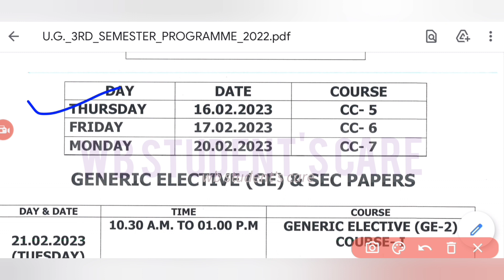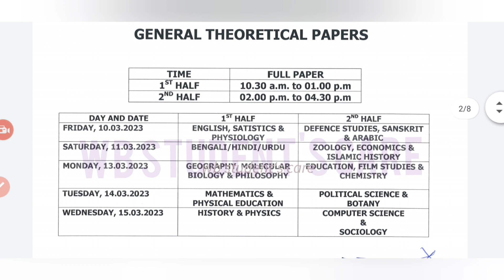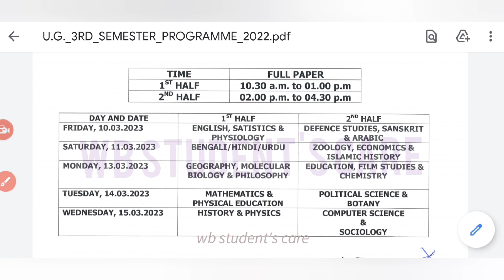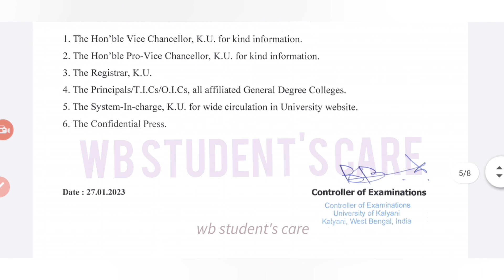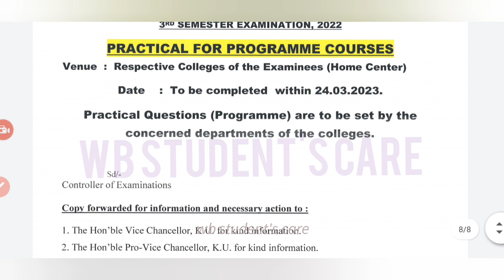kalyani university 3rd semester exam routine 2022-2023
OUR WHATSAPP. FOR PAID NOTES..
Only 3rd semester honours pass & only pass student